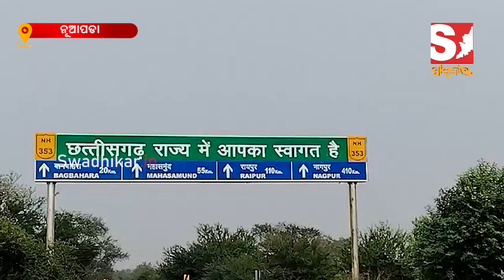ଛତିଶଗଡ଼ ନିର୍ବାଚନ କୁ ନେଇ ଓଡ଼ିଶା ଓ ଛତିଶଗଡ଼ ସୀମାନ୍ତ ରେ ପ୍ରଶାସନ ର କଡା ଯାଞ୍ଚ